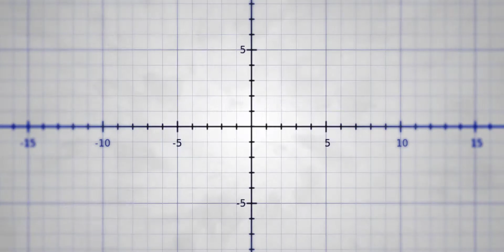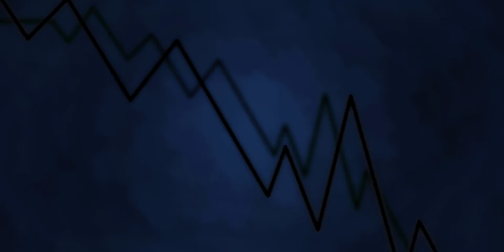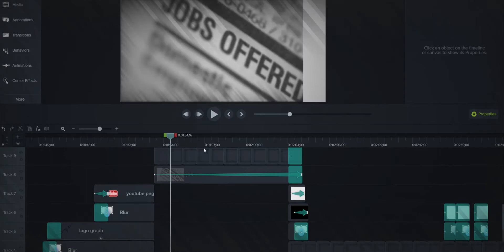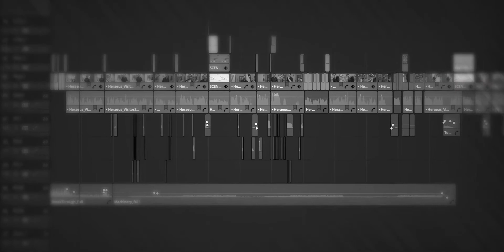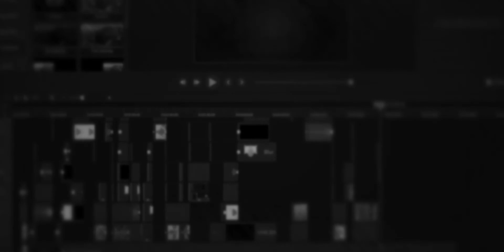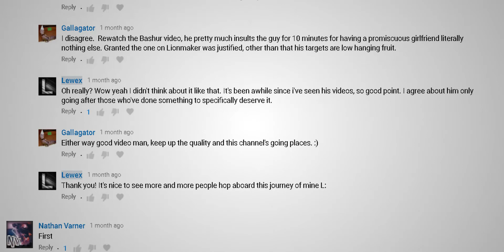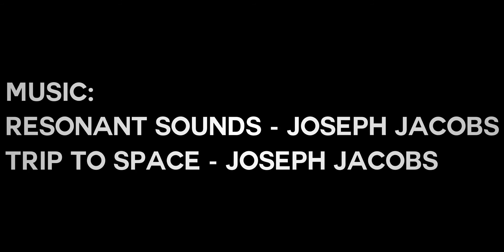I did it for the views. - Lewex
— Lewex —